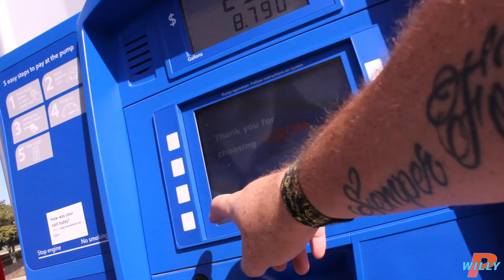Willy P FPV | VLOG18 | Philly Quad Squad Adventure!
What it is people! Hope you all enjoy this video of my fpvfreestyle adventure to go fly with the PhillyQuadSquad!

THANK YOU TO HQ PROP FOR MAKING THE BEST PROPS HANDS DOWN!!!

also thank you to the companies below for making my favorite gear:

flyduino
impulseRC
ethix ltd.
teamblacksheep
runcam

Song used for non profit purposes only, i do not claim to own rights to this piece of music.